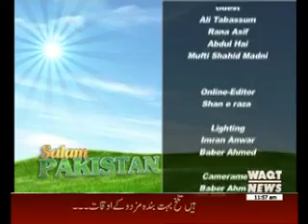Salam Pakistan 01 May 2015